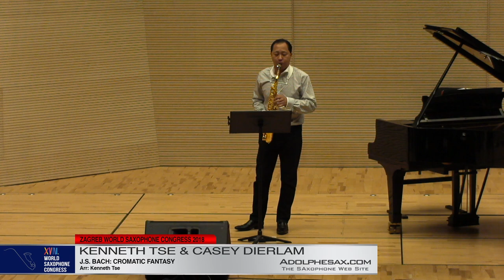Chromatic Fantasy by J S Bach Kenneth Tse & Casey Dierlam XVIII World Sax Congress 2018